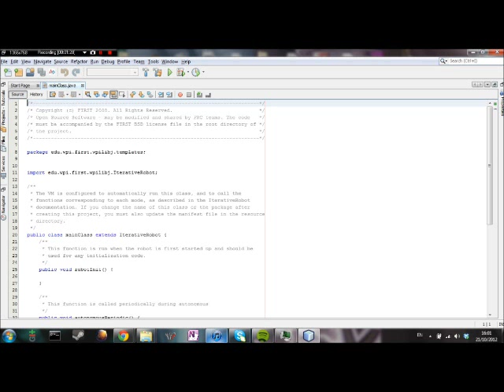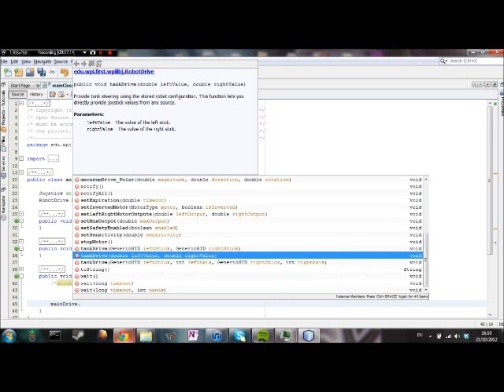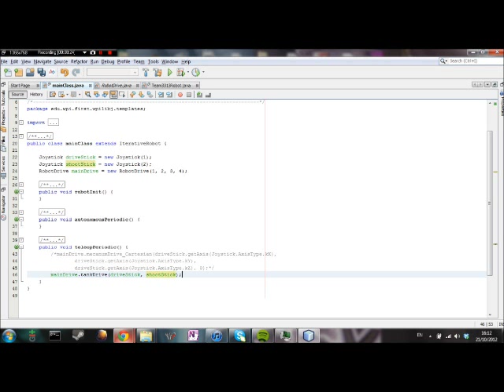FRC Java 2 - Joystick and Drive Systems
In this episode I will be covering creating an iterative bot and making it drive.

Check out the team blog: team3313mechatronics.blogspot.com